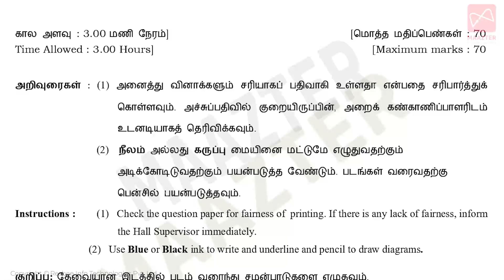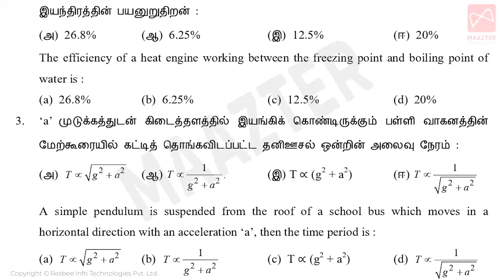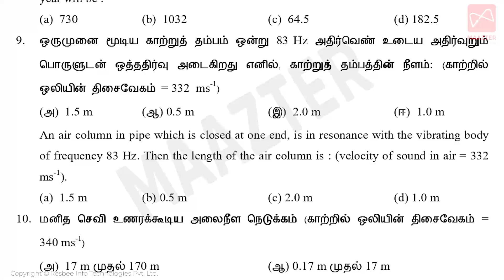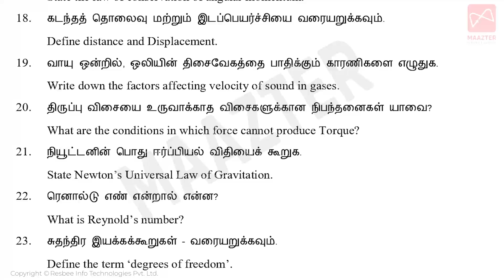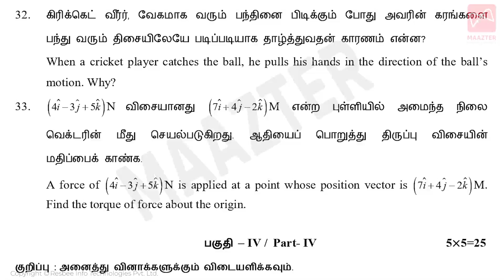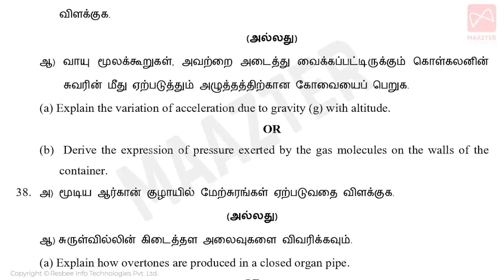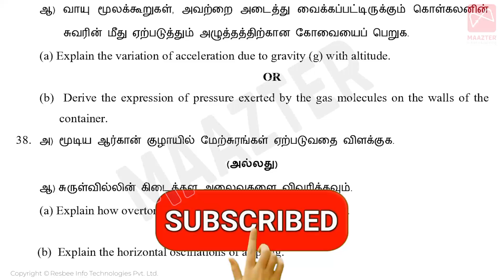11th Std Physics Public Exam Original Question Paper 2024 | How to Prepare | Model QP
MAAZTER the learning app aims to deliver quality lecturing materials based on the 12th curriculum to the Tamil Nadu state board students in Tamil and English language. This initiative will help the students from Tamil Nadu to study the 12th subjects through videos. It consists of :

Curriculum-based listing: Subjects and their topics are fully synchronized with the Tamil Nadu state board 12th syllabus.